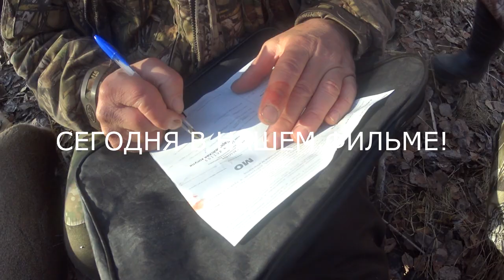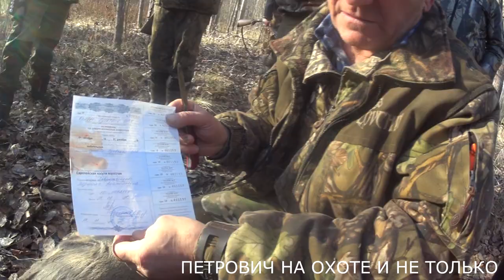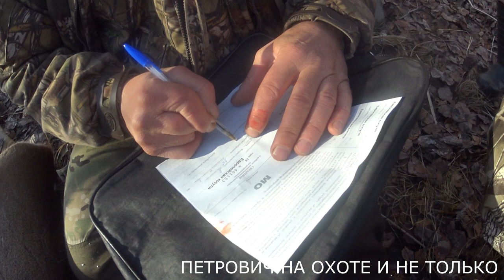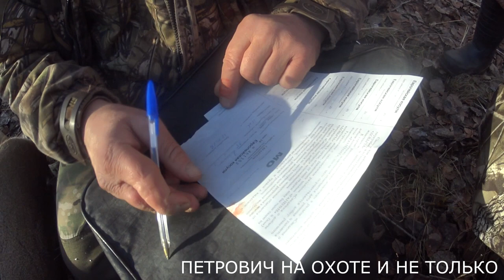ОХОТА НА КОСУЛЮ. 17.11.18. КОСУЛЯ ВЫШЛА НА НОМЕР. ПЕРВЫЙ ЗАГОН УСПЕШНЫЙ!!!!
ВСЕМ ПРИВЕТ!
ПРЕДСТАВЛЯЮ ВАШЕМУ ВНИМАНИЮ ЗАГОННУЮ ОХОТУ НА КОСУЛЮ. СКАЖУ СРАЗУ, ОХОТА БЫЛА УСПЕШНОЙ! КОЗЛИК ВЫШЕЛ НА НОМЕР И ПОПАЛ В ОБЪЕКТИВ КАМЕРЫ И БЫЛ ДОБЫТ .